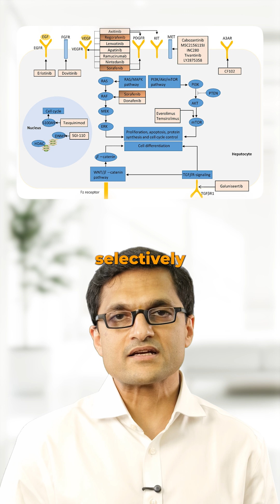Targeted Therapy: What It Actually Does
Targeted therapy = a smart attack on liver cancer.
🎯 How it works:
 — Blocks tumor blood supply
 — Disrupts growth signals
 — Slows spread of cancer cells
💊 Drugs used:
 — Sorafenib
 — Lenvatinib
 — Regorafenib, Cabozantinib (advanced)
🧪 For inoperable or advanced-stage liver cancer
 ⚠️ Side effects = manageable & different from chemo
🎥 Dr. Sanket Mehta explains what targeted therapy really does
 📩 Share with someone currently on or considering this treatment